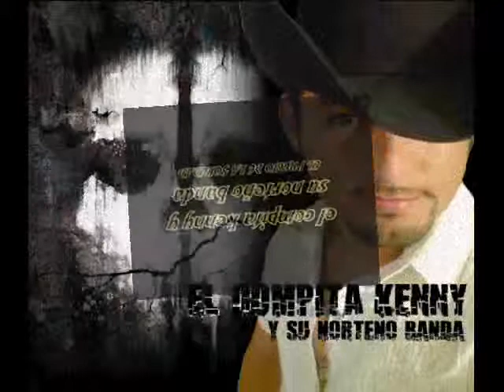el compa kenny - el precio de la soledad MIX en vivo